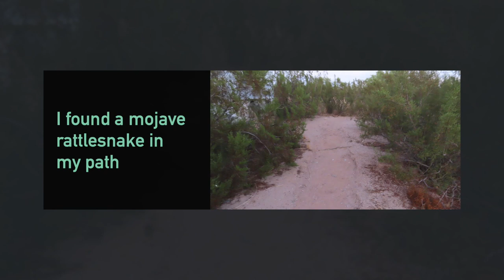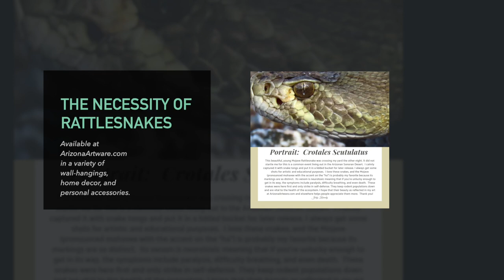Primary Lateral Sclerosis (PLS), Mojave Rattlesnake, and Turkey Vultures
This video is another glimpse into the magical, "mysterical" world of a waywardmuse.  On one level, it’s about the second mojave rattlesnake rescue and release that happened in early September 2019, complete with plenty of riveting close-ups.  You will also be introduced to some turkey vultures who seemed to follow me around all summer, and who yielded enough material that 3 more videos just about them are in the making.  Finally, you’ll learn more about the rare disease, PLS, which has more to do with this video than you might realize.  Enjoy!

The music is entitled “The Stars are Coming Out,” and indeed they did, by The Lovely Moon.